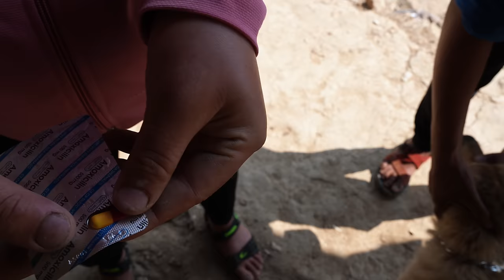The Process of Digging the Pig Pen to Avoid the Heat and the Mother Dog Returning Home | Family Farm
The Process of Digging the Pig Pen to Avoid the Heat and the Mother Dog Returning Home